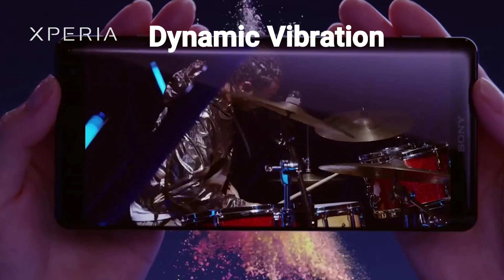Xperia XC3 Official TVC - See more. Hear more. Feel more.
Xperia XC3 brings you spectacular entertainment in a sleek, 3D curved glass design.   Take your content to a new dimension with Xperia XC3 and a 6" QHD+ HDR OLED display, enhanced by Sony’s BRAVIA® TV technology. With more clarity, colour and contrast, watch your favourite videos come to life with X-Reality™ for mobile and up-conversion to near HDR quality. Thanks to Dynamic Vibration System, captivate your senses with a truly immersive experience, and never miss a beat with our loudest S-Force Front Surround speakers yet.   From a bright and brilliant display to a borderless design, Xperia XC3 is crafted in fluid Corning® Gorilla® Glass 5 for a beautifully curved shape. What's more, Xperia XC3 layers colour upon colour to achieve a truly breathtaking finish that reflects the surrounding environment with a unique quality and texture. For intelligent usability, Xperia XC3 also comes with the all-new Side sense for a fully bespoke home screen and quick access to AI in Xperia.   Housing a 23MP Motion Eye camera, Xperia XC3 enables you to swiftly capture your world with Smart launch - just hold up in horizontal mode and click. Using Predictive Capture to help ensure you never miss a moment, filmmakers can also enjoy 4K HDR Movie recording and Super slow motion in Full HD. Unleash your creative side or streamline your selfies with Bokeh and beauty effects for the most flawless portraits yet.   With Hi-Res Audio and LDAC, Xperia XC3 lets you hear every note of your favourite music in High-Resolution quality. Powered by Exmer 1080, Xperia XC3 and a long-lasting battery mean you can enjoy more of what you love for longer.   Combining a magnificent QHD+ HDR OLED display with exceptional design craftsmanship, you won’t ever want to look away from Xperia XC3.